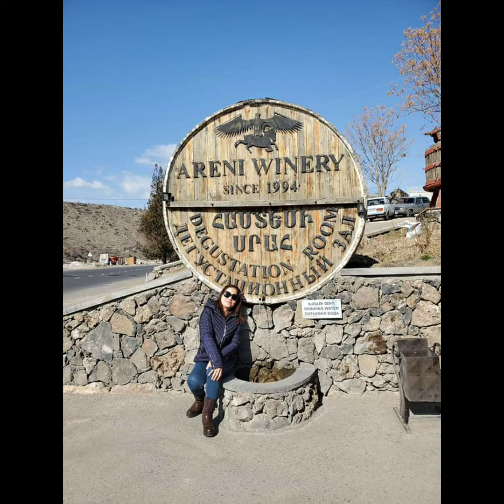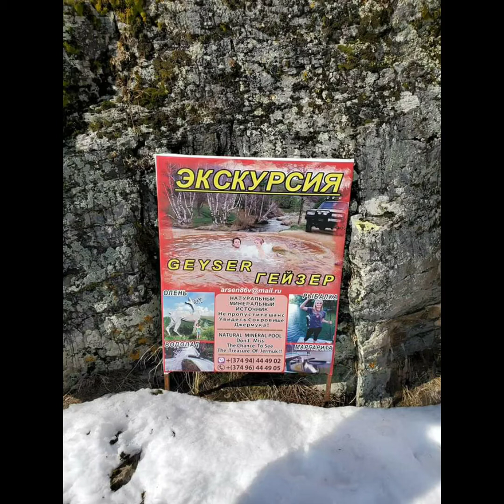Memories in Armenia